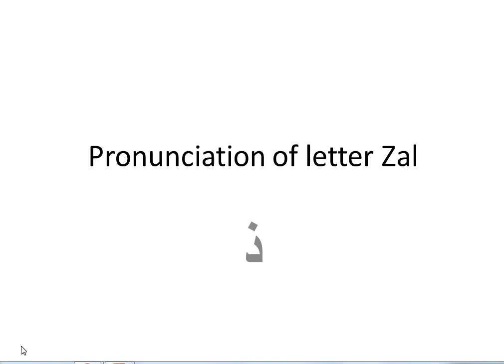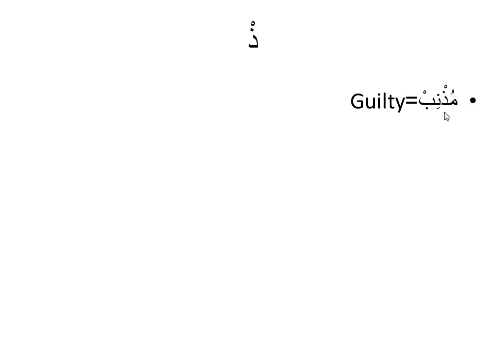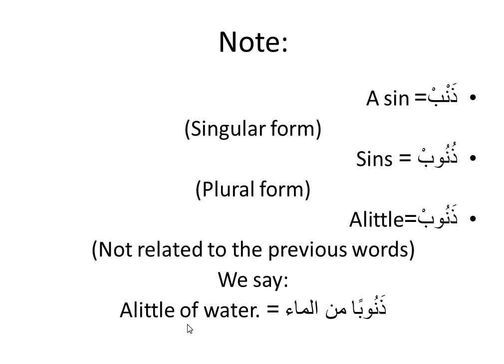Pronunciation of letter Zal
How to pronounce letter Zal in all its forms:
1-Fattha
2-Kasra
3-Damma
4-Shadda
5-Sukoon
practice with me.